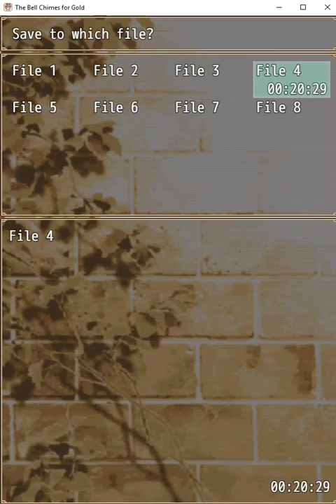The Bell Chimes for Gold | Got my eyes on William Part 1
My eyes are on William and no one else. Yes, I did buy both versions of the game, but of course all of you get the all ages one while I play the 18+ secretly  ( ͡° ͜ʖ ͡°)

both version of the game are very different in dialog and cg wise.

[Info]
Maria is a plain old herbalist training diligently under the watchful gaze of her loving mentor.

Her skill in crafting items gets her within arm’s reach of her goal of getting enough money to marry. But then, her mentor who she was supposed to be a happy couple with suddenly marries his pretty childhood friend!

“With your skills in crafting, you can just buy any man you want.”

After getting turned down with such cruel words, Maria resolves herself and declares:

“I’m gonna make a buttload of money and marry someooooneeeee!!!”

What encounters are in store?
Earn, save, and marry.
A happy end awaits you ♪

Youtube.com/c/Namikostar